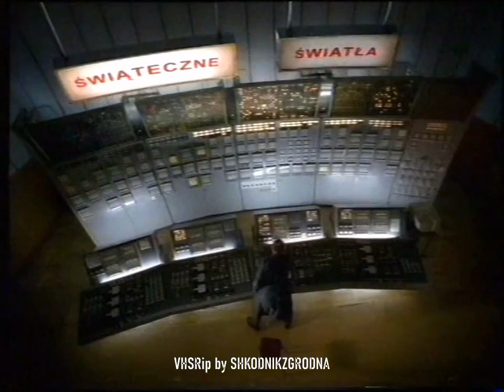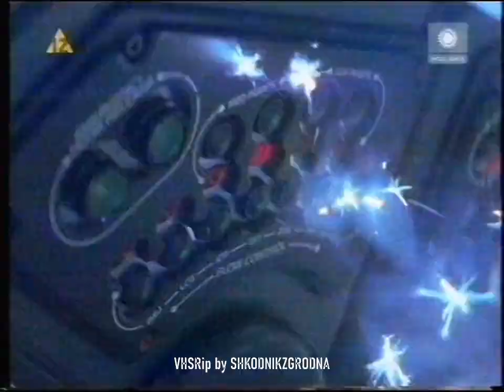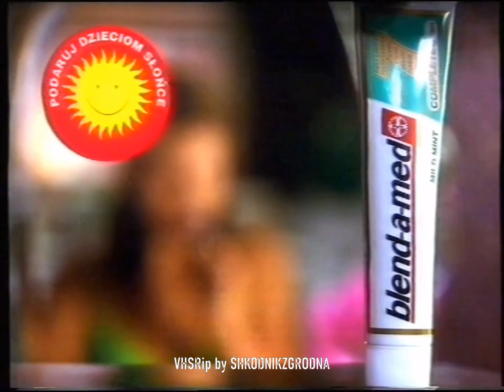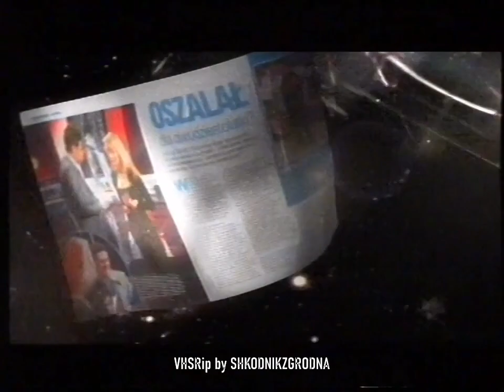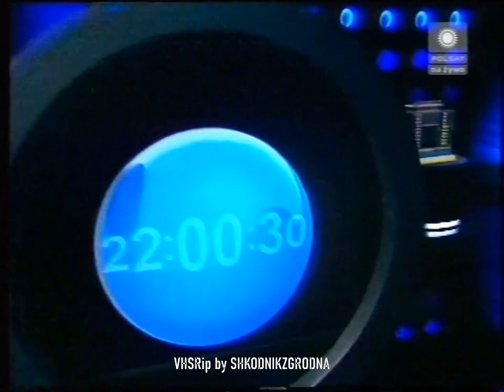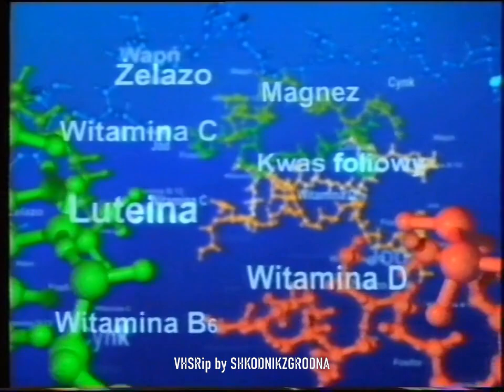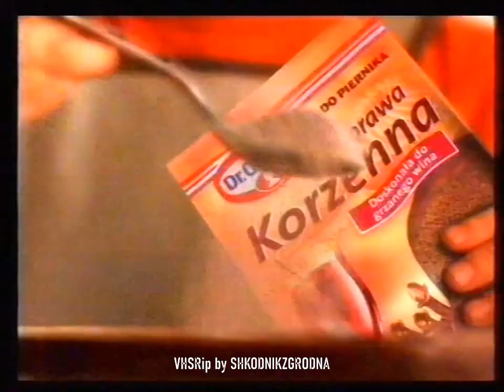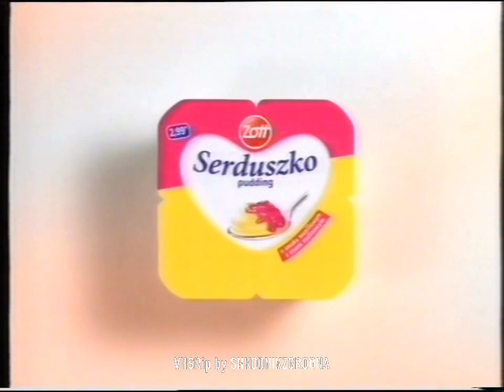Polsat - Reklamy, zapowiedzi i losowanie LOTTO - 19.12.2008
SP PAL